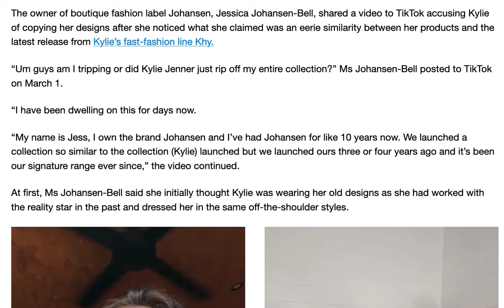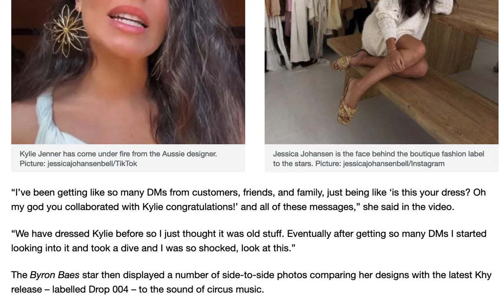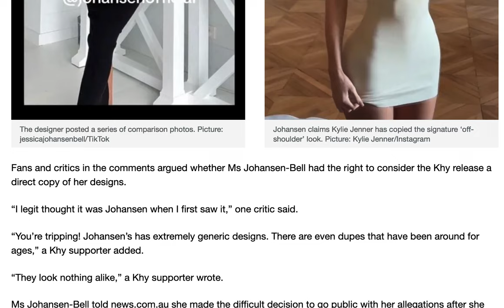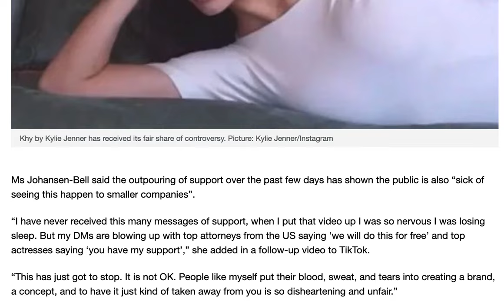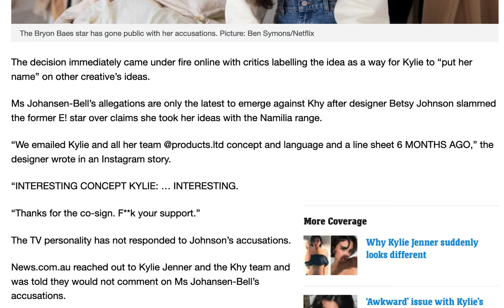Australian fashion designer accused Kylie Jenner of copying her designs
Jessica Johansen-Bell an Australian designer took to tiktok to voice her concerns over Kylie Jenner lastest fashion releases that the influencer copied her designs.